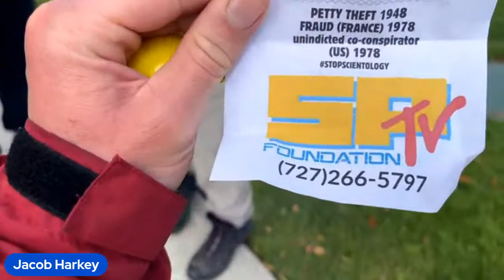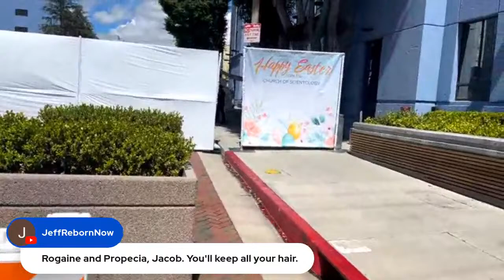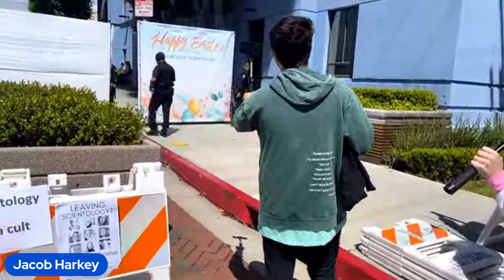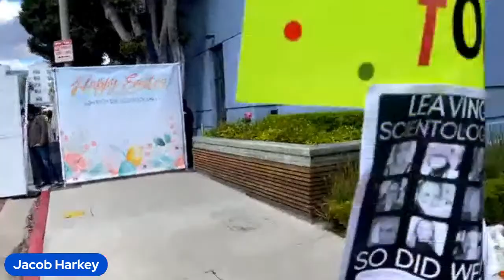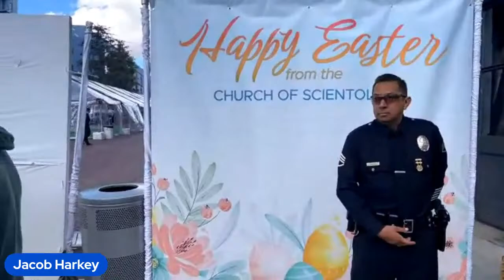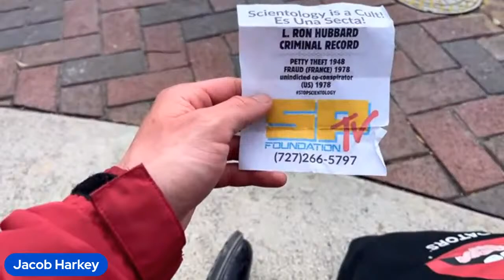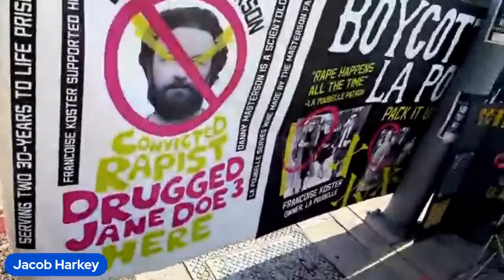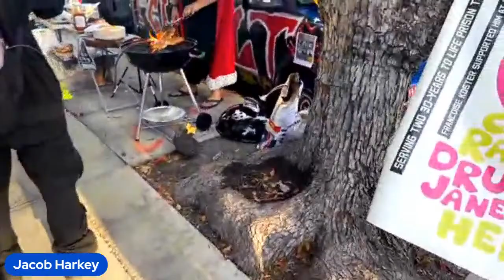Happy Easter! What’s happening at Scientology’s Easter Event?